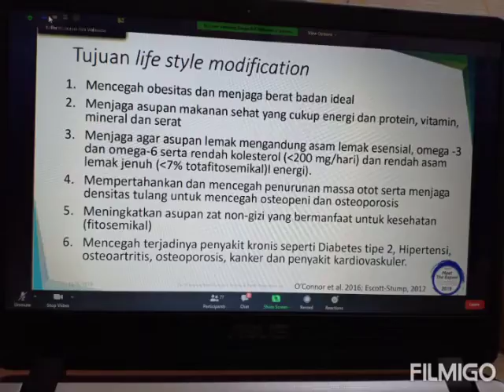Stay healthy at 40(1)